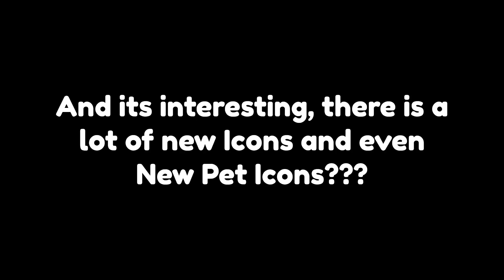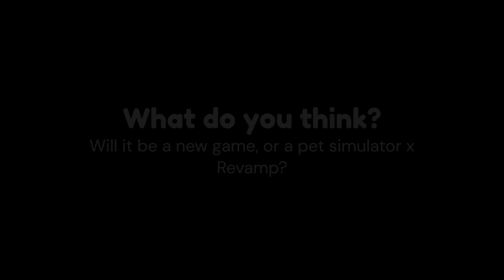🐈New Pet Simulator Game Leaks!